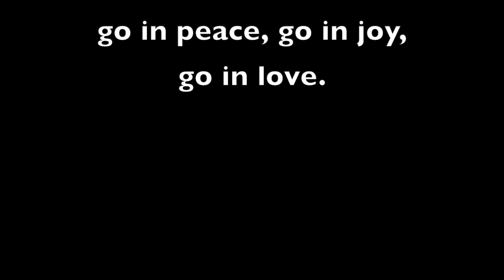WUF Lockdown Church 15